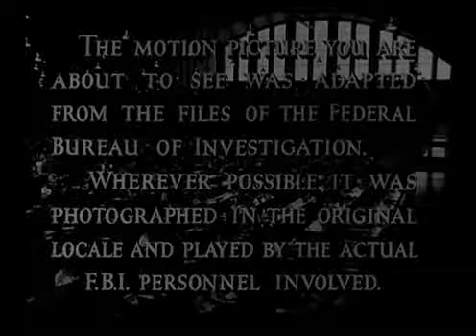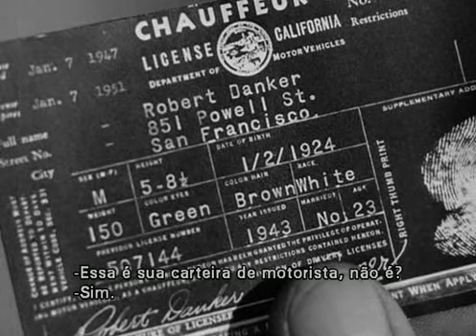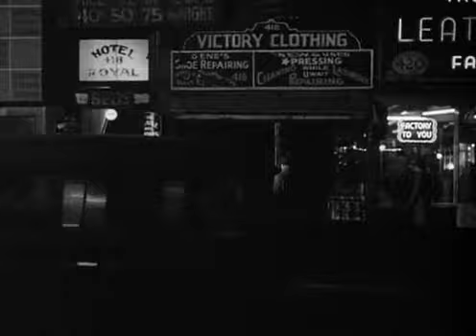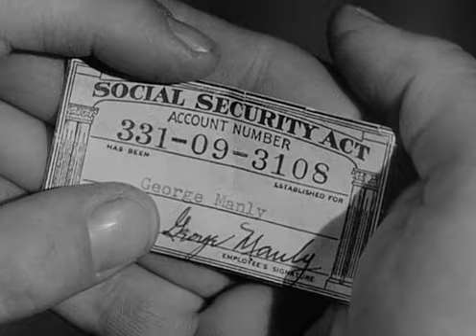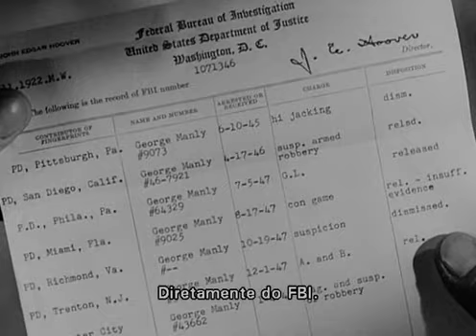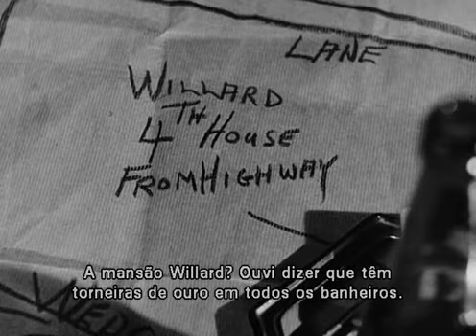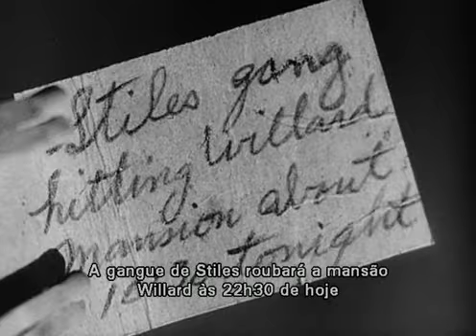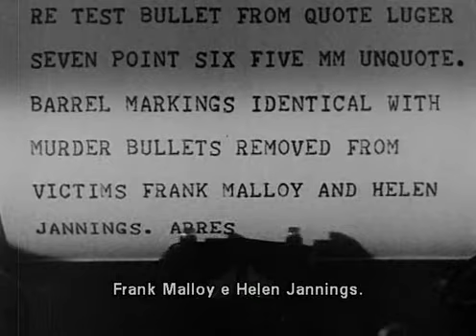A Rua Sem Nome (1948), clássico noir com Richard Widmark, filme completo e legendado em português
Em uma de suas mais impressionantes interpretações, Richard Windmark assume o papel de Stiles, um emergente chefão do crime que tenta estabelecer seu reinado no submundo do crime. Briggs, um inspetor do FBI, vivido por Lloyd Nolan, reserva ao seu melhor agente a difícil missão de chegar às entranhas da gangue.
Dirigido por William Keighley, trata-se de uma sequência de The House on 92nd Street (1945), postado recentemente aqui no Cine Antiqua Gold com o ator Lloyd Nolan repetindo o papel do Inspetor do FBI George A. Briggs. Narrado em estilo de semidocumentário, o roteiro adapta um caso retirado dos arquivos daquela agência policial, de uma quadrilha do crime organizado que atua na cidade de "Central City" (fictícia, na verdade Los Angeles).